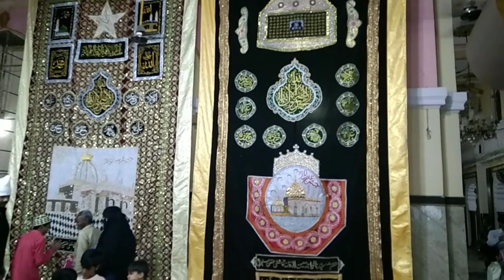Hazrat Yousfain Sharifain Dargha |Nampally Dargha Hyderabad